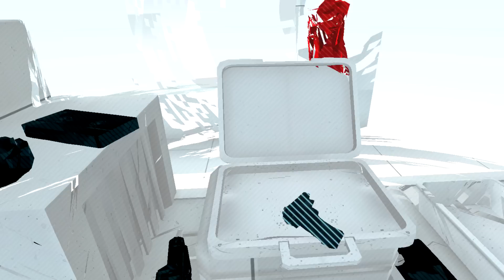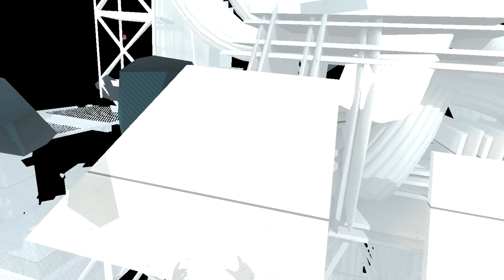SUPERHOT VR - Funny Moments Montage - I AM INSANE!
Today we will be playing Superhot VR. I Take no prisoners. What should I do/play next?